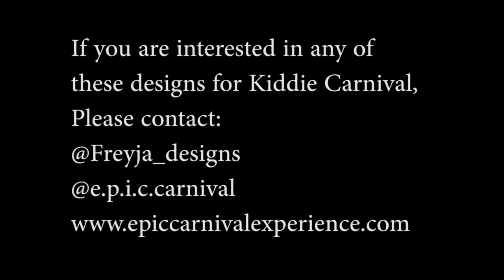EPIC CARNIVAL- KIDDIE BAND LAUNCH